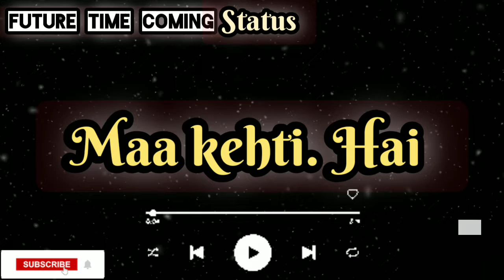shortvideo motivation speech for my life and shelf whatsapp status videos